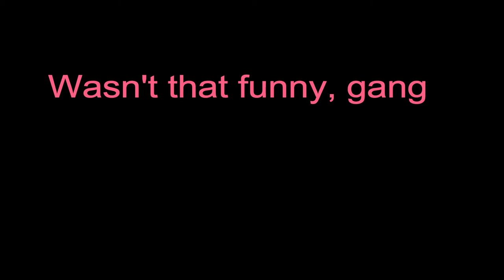Divine Intervention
The fellas are back at it again with the best video you'll ever see! We both agreed that it's just so mouthwateringly good!